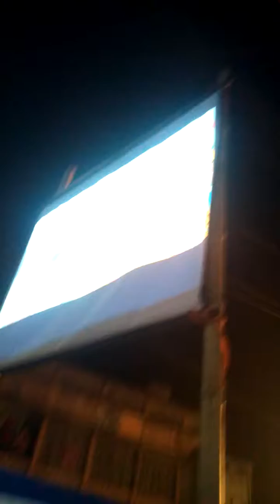kansari para ganesh janoni puja- processionists